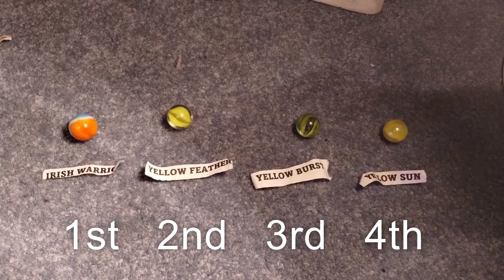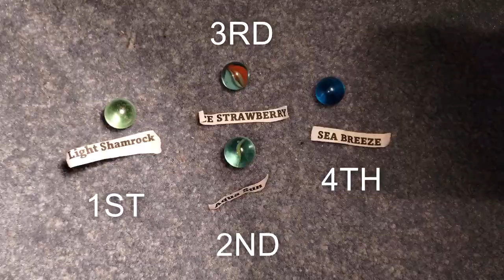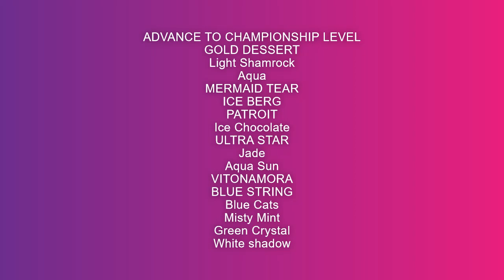The Adventure Marble League Winter Showdown Sprint Qualifying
HEAT A
Blue Swirl
Ice Chocolate
MERMAID TEAR
SUKKA
HEAT B
Blue Wire
BULLET
ORANGE BUBBLE
PATRIOT
HEAT C
ALIGATOR EYE
Aqua
Green Fin
PEARL
HEAT D
Aqua Sun
Fire and Ice
FIREBALL
Hypno Toad
HEAT E
GOLD DESSERT
GREEN
Light Shamrock
ORANGE MELON
HEAT F
IRISH WARRIOR
YELLOW BURST
YELLOW FEATHER
YELLOW SUN
HEAT G
BLUE WHEEL
ICE BERG
Lava
OCEAN CATS EYE
HEAT H
CHILLI
Orange Crush
TIGER CLAW
YELLOWBIRD
HEAT I
Blue Cats
BLUE WAVE
SWAMP THING
ULTRA STAR
HEAT J
BROWN SWIRL
GREEN BUBBLE
ICE CREAM
ICE STRAWBERRY
HEAT K
blue yellow red
MR BLUE
VITONAMORA
ZUKO
HEAT L
Jade
Lemon Swirl
Silver Crystal
White Shadow
HEAT M
BLUE STRING
Emerald
MANGO SHAKE
Tiger
HEAT N
Brown Melon
KEY LIME PIE
Misty Mint
SILVER BULLET
HEAT O
BLUE RED
DRAGON FRUIT
Ice Mint
Orange cream
HEAT P
Chicken Boy
Green Crystal
Lemon Cloud
SEA BREEZE

TOP 2 ADVANCE TO THE QUALIFYING FINALS
QUALIFYING FINALS
8 HEATS OF 4 TOP 2 ADVANCE TO CHAMPIONSHIP LEVEL